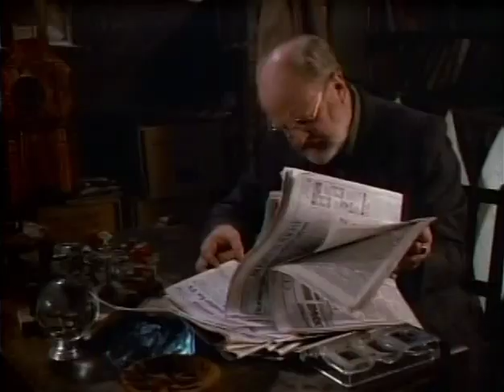Venerdì 13 Stagione 2 ep 33 Wax Magic